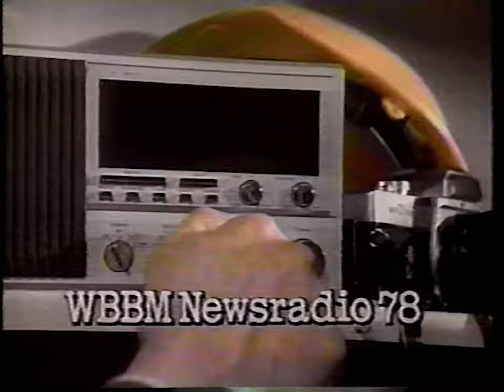WBBM Newsradio 78 (1989)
From a VHS recording of The In-Laws (WGN-TV) dated November 12, 1989.

Deinterlaced using AviSynth and QTGMC. Also uploaded at 720p for [hopefully] less compression artifacts.

Cassette: Memorex ES 120
VCR (recording): GE VG-7725
VCR (playback): Panasonic AG-1980
Capture: StarTech USB3HDCAP